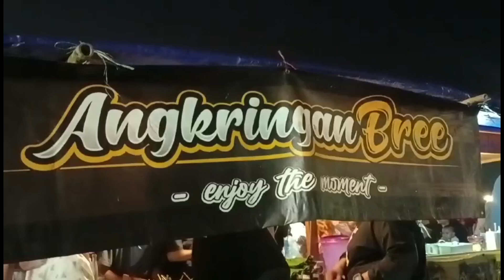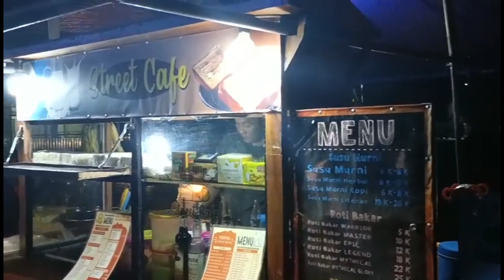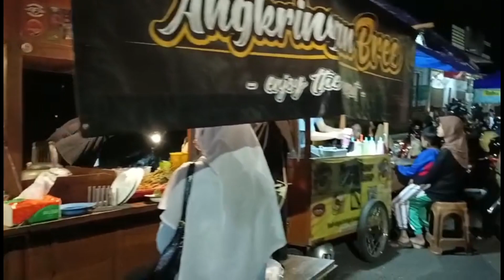ANGRINGAN DI JALAN BARU KOTA TASIKMALAYA ENAK & HARGA MURAH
Asalamualaikum wrwb, apa kabar teman semoga dalam. keadaan sehat selalu.. vidio kali ini kita ke jalan baru di kota tasikmalaya ada ANGRINGAN nya enak juga banyak pilihan nya. dan harga terjangkau ... tempatnya enak menikmati pemandangan sambil mkn ANGRINGAN